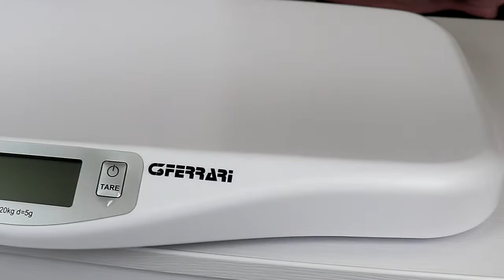Az Asti bemutatja a Crescobene G3 Ferrari elektronikus babamérleget.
A CrescoBene egy elektronikus baba mérleg, amellyel követhetjük a baba növekedését a korai időkben. A nagy pontosságú érzékelő és a zárrendszer biztosítja a pontos mérést, akkor is, ha a baba mozog. Ergonómiai kialakitású. Nagyméretű LCD kijelző.
 Széles kialakítás, kényelmes fekvőhely
• LCD kijelző (72 x 28 mm)
• Maximális kapacitás: 5 gr / 20 Kg
• Hold funkció
• Automatikus kikapcsolás és tara funkcióval (nullázható akkor is súly van rajta, például egy törülköző)
• tápellátás: 1xCR2032, 3V lítium
• Méretek: (H x Ma x Mé): 56 x 4,5 x 33,5 cm